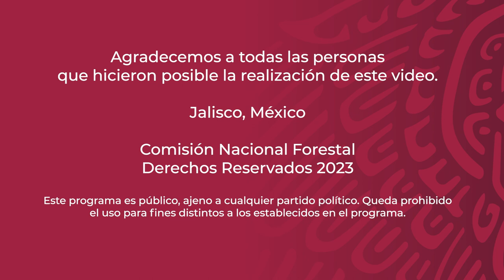Ejido San Francisco - Autlán de Navarro - Jalisco